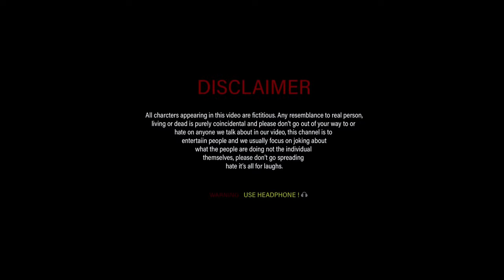RAJNEETI | GTS Faisal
RAJNEETI | राजनीती

it doesn't mean to hurt any...

Create By - GTS Faisal
Edit By - GTS Faisal